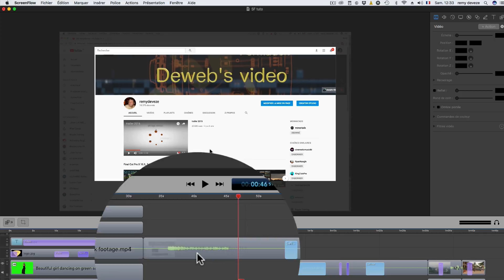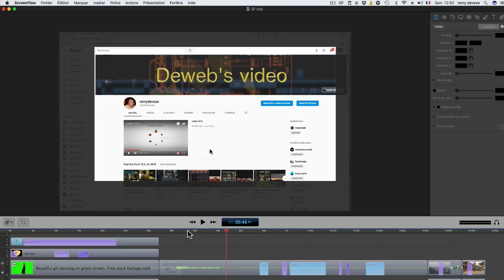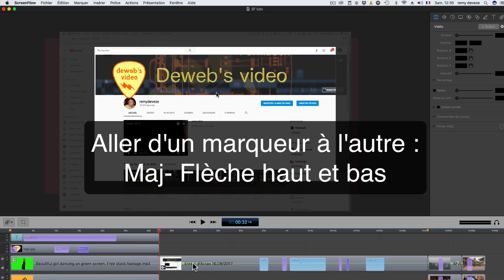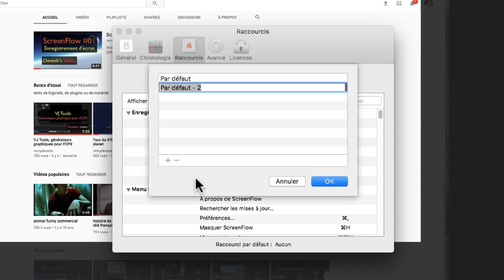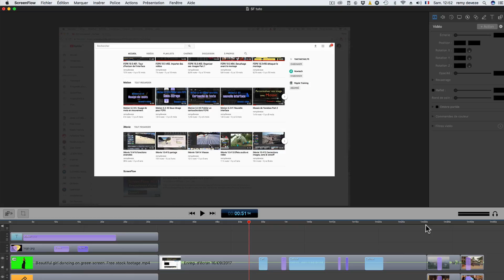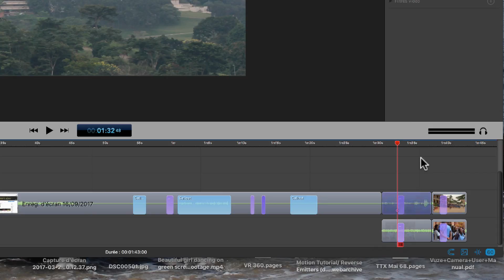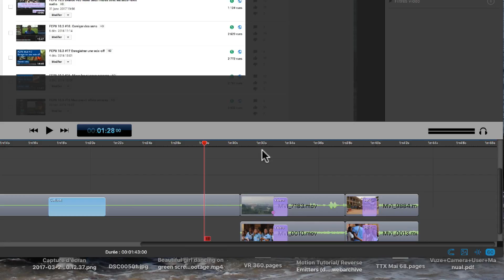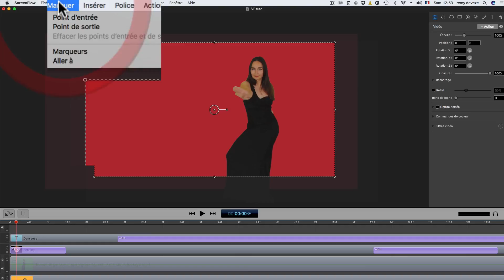ScreenFlow #17. Utilisez les marqueurs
Dans ce tuto, tout sur l'utilisation des marqueurs de ScreenFlow.